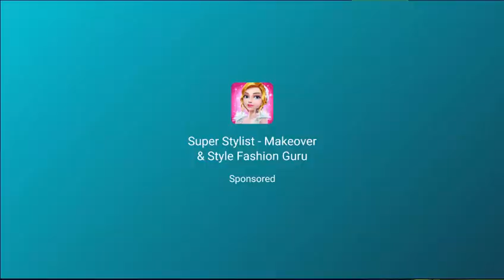Delicious World #16 Milano Trattoria Levels 17-19